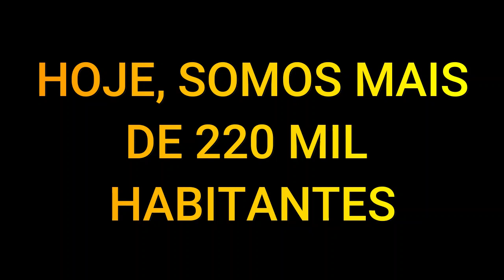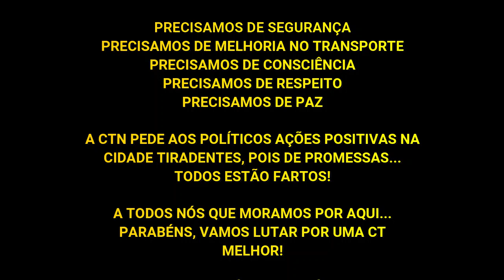CIDADE TIRADENTES - 36 ANOS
No dia 21 de abril de 2020, Cidade Tiradentes completa 36 anos. Tudo começou em 1984 e a CTN criou este vídeo para homenagear a todos que fazem parte do bairro. Juntos, podemos fazer da Cidade Tiradentes, um distrito mais digno de moradia!